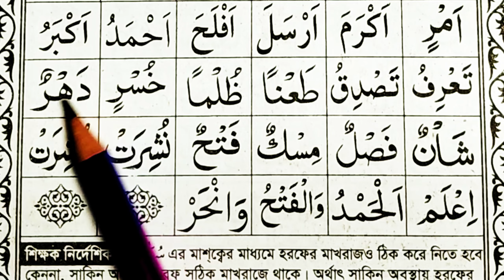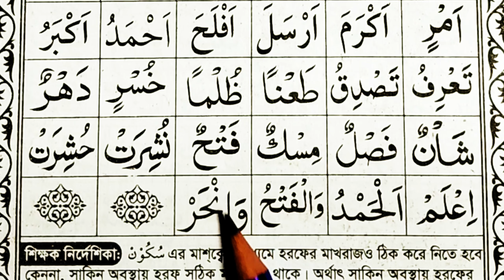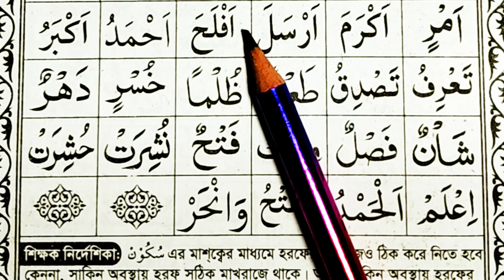জযমের পরিচয় ও ব্যবহার শুদ্ধভাবে শিখুন || পর্ব ৮ || নাদিয়াতুল কুরআন কায়দা || কায়দা শিক্ষা